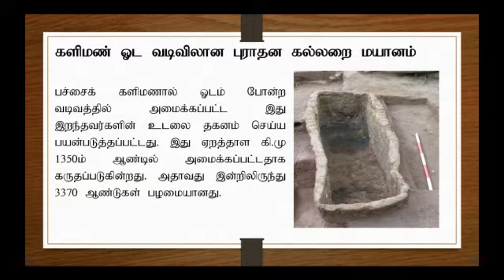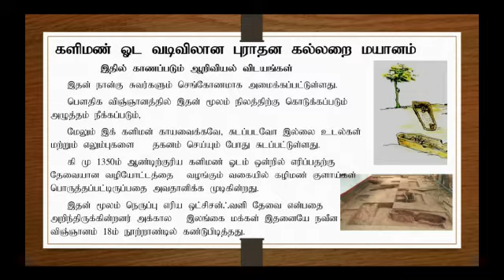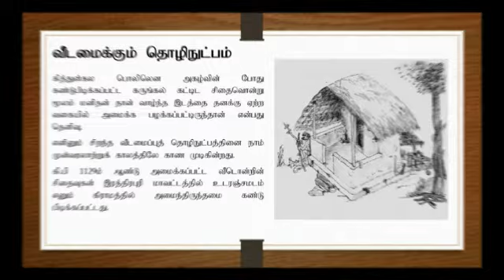இலங்கையின் புராதன விஞ்ஞானமும் தொழில்நுட்பமும்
Video from Jeyachristoe